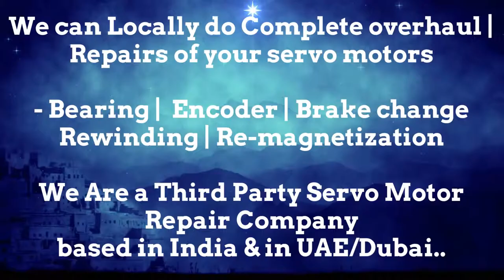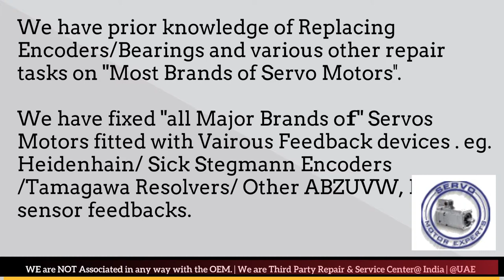Lafert India Servo Motor Repair Ghaziabad Gurgaon Hyderabad Indore Jaipur Kanpur Maharashtra